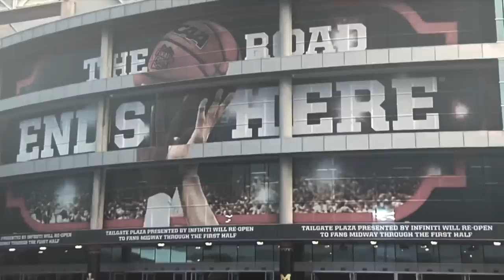2018 Villanova Basketball Championship Journey - "Stole the Show"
Relive Villanova's phenomenal journey to their third national championship in school history!

sc @eddiemartin31

Soundtrack
M83 - "Introduction / Waking Up" (Oblivion)
180 Million Dollar Dance - Soundtrack
2WEI - Survivor
Parson James - Stole The Show

Best,
Edward Martin